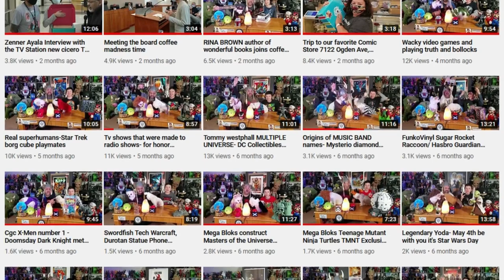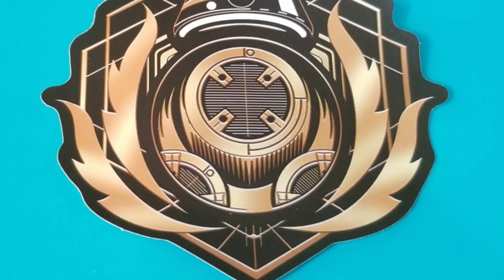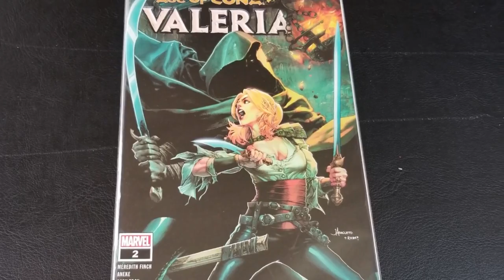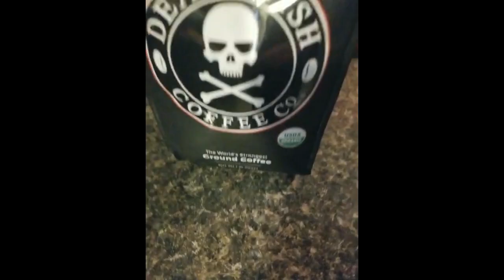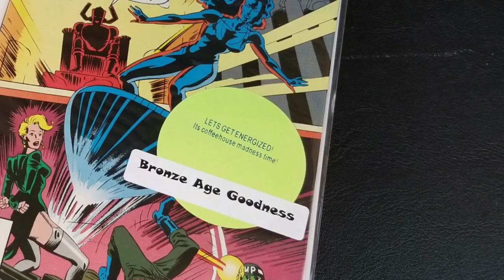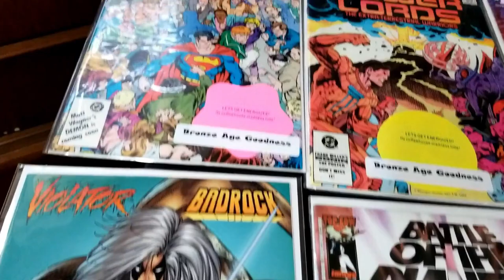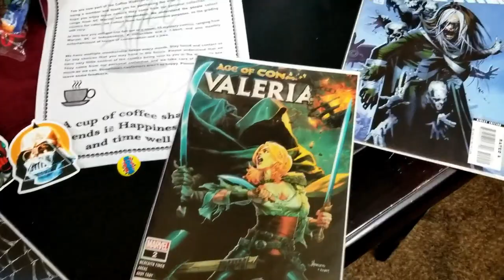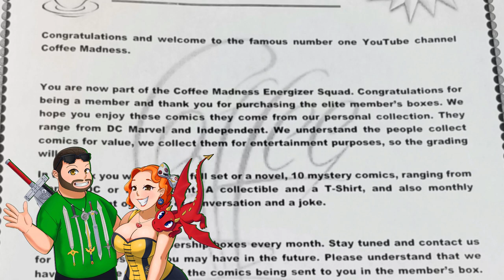Coffee Madness Unboxing -- Comic Book Mystery Box from fellow YouTuber Coffee Madness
Fellow content creators over at Coffee Madness not only collect tons of stuff but they even have their own mystery box!  This comic book driven unboxing was supplied to us by them but if you like what you see, hit them up--or better yet, check out their local comic book shop to find these in person.  Now, join us to see what's inside and let's get energized!

End Credit Art by:
Pit  @GlitchyNPC